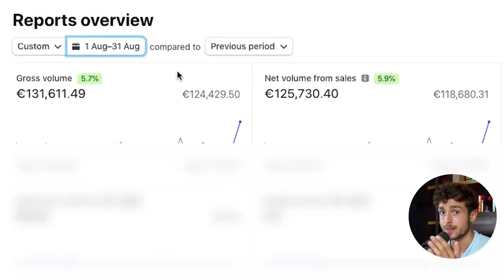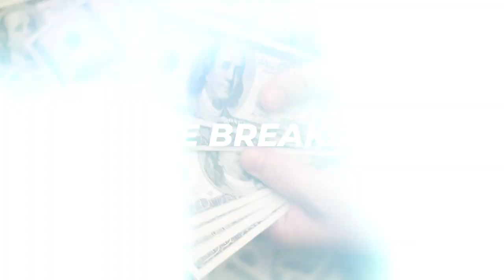How I make $200,000/month with SMMA at 23 [Income Breakdown]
In this video, I share with you my exact income breakdown, from where I make the money that I make and much more.

0:00 - Intro
0:17 - Understanding the business model
2:39 - Income Source #1: Fixed Retainers
3:42 - Income Source #2: Ad Profit
4:58 - Income Source #3: Equity & Own Brands